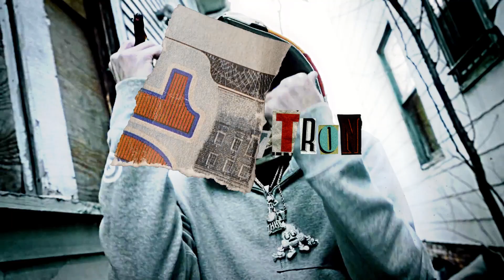[Free] "No Sunshine" - BabyTron x Detroit Sample Type Beat 2022